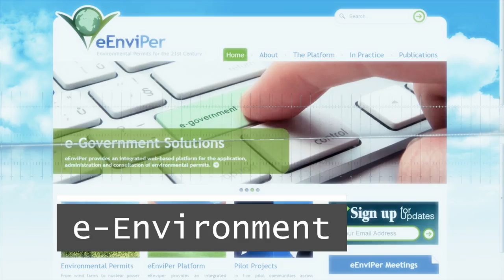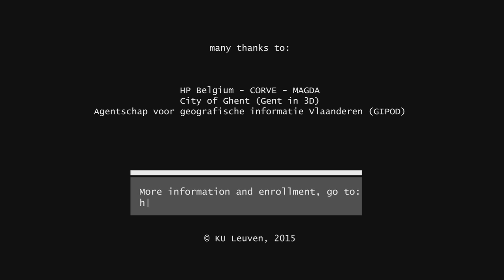Get certified! New online course: Public Sector Innovation & e-Governance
The KU Leuven Public Governance Institute launches a new online course: “Public Sector Innovation & e-Governance”. With this international online course we commit to bringing new teaching and learning methods to life-long learning in the public sector.

Do you want to contribute to the innovation of the public sector? Do you want to learn about the latest developments from renowned experts of this increasingly important field? Are you passionate about the possibilities of e-governance in the context of public service delivery and public policy? Get certified in the field of Public Sector Innovation and e-Governance. This online course will make you familiar with the main principles, trends and practices of public sector innovation and e-governance. Moreover, you will also learn how to develop an implementation strategy for innovating the public sector through exercises, assignments, feedback and discussions.

This unique internationally-oriented course, fully designed in an online environment, creates the opportunity to strongly interact with the tutors and the participants by making use of the offered innovative facilities. As such, this course is international, interactive and innovative by nature.

As a participant, you will learn
- key principles and relevant trends of public sector innovation and e-governance
- important challenges and roadmaps for successful strategy implementation
- how to develop a strategy implementation tailored to your own organisation